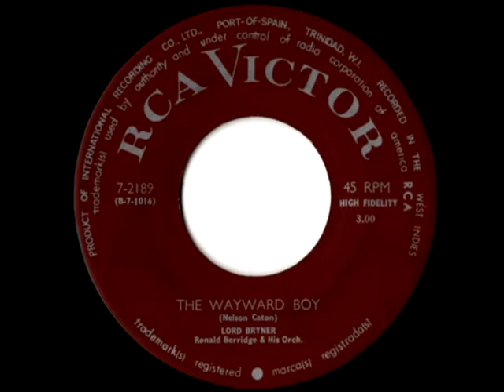LORD BRYNER - The wayward boy (RCA Victor)